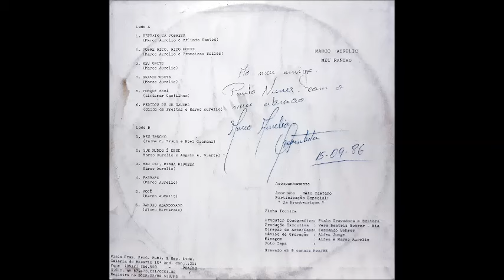Marco Aurélio - Meu Grito - Valsa (Marco Aurélio) LP 1986 - Faixa 03 - Lado A